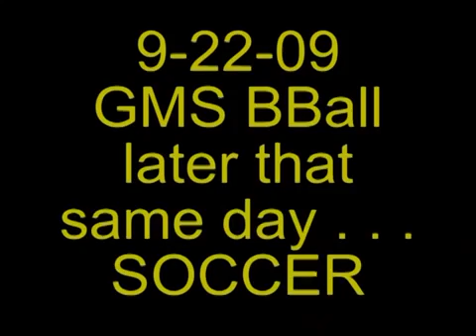M Kohl Highlights of September, 2009 7th Grade